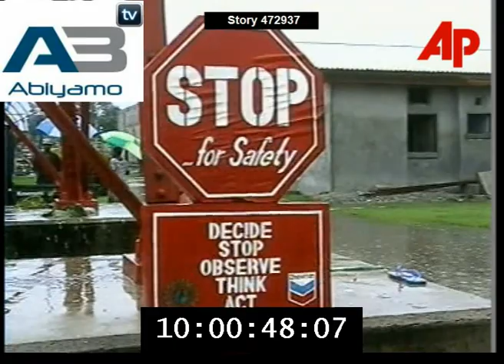Governor Goodluck Jonathan of Bayelsa Speaks on kidnapped oil workers in 2006 new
19th January 2006, Yenagoa, Bayelsa:

The Governor of Bayelsa State and the chairman of the committee, Goodluck Jonathan set up by the government to help secure release of the kidnapped workers speaks on the issue saying they were doing all they could. Royal Dutch Shell had confirmed the Thursday prior the death of a second catering contractor in an attack by armed militants in southern Nigeria, bringing the total death toll to 14. The body of the catering contractor was found after he went missing since the attack which took place on Sunday. According to the Nigerian Army, four soldiers and eight militants were killed during the attack which was organized by the Movement for the Emancipation of the Niger Delta. The army also said 11 more soldiers were still missing. MEND said it was holding four foreign oil workers: a Bulgarian, an American, a Honduran and a Briton - all were seized in a raid last week on an offshore oil platform owned by Shell. MEND demanded the release of a militia leader, Mujahid Dokubo-Asari, jailed for treason in Nigeria and other Ijaw leaders imprisoned in exchange for the freedom of the hostages. Governor Jonathan said:

"We are sure that we will soon get to the point where they will be released. That is obvious, we are working hard to make sure that no stone is left unturned to make sure that these people are released."

A major Shell pipeline in the region was ruptured following incessant attacks forcing Shell to evacuate over 300 of its workers and cut production by 221,000 barrels a day as a result. The militants threatened further attacks should their leader remain imprisoned.

Date: 15-21 June, 1998, Abeokuta, 21st, and Lagos

Former Nigerian Head of State, Olusegun Obasanjo was one of the prisoners released by Nigeria's new military ruler, Abdulsalami Alhaji Abubakar. In this clip, he is shown celebrating his freedom after many years in jail in a local church where his people held a thanksgiving ceremony for him. The venue was the Chapel of Hope and Glory in Abeokuta and thousands of well-wishers filled the place to celebrate with him.

Explaining that he was not bitter about his years in jail, he said he hoped the new government of Nigeria would pursue the path of peace and dialogue. Obasanjo served three years out of a 15-year sentence that was slammed on him for his role in a 1995 coup attempt. With him in the clip is his late wife, Stella Obasanjo nee Abebe. While addressing his audience, Obasanjo stressed how his religious beliefs helped him through his years in prison.

Although he said he had forgiven those who flung him into jail 'unlawfully', he blasted the 'Kangaroo' court that tried him and said he was only victimized for speaking out against an oppressive regime. He took time out to point out what he called the flaws of his trial.

  In other parts of the clip, you will also see other political prisoners freed. These were Frank Kokori, detained since August 1994 for leading an oil workers strike that pushed for political reforms and improved human rights. Before he was jailed, Kokori was the National Secretary for the Petrol and Gas Workers Union. He had said:

''I have heard a little of what this man has done, that he is not deaf and he is not blind so he knows the mood of the country so there is no way we will ever go back again on anything short of democracy and the people's preferences so the people are now ready because they have been taken for a ride."

You can also see scenes of joy outside the residence of Dr. Beko Ransome-Kuti, a former president of the Nigerian Medical Association and a leading pro-democracy activist. He was jailed in 1995 also for his alleged involvement in a military coup plot. He stated that he was never told his precise crime and although he suffered ill health because of the incarceration, he was definitely happy to regain his freedom at last.